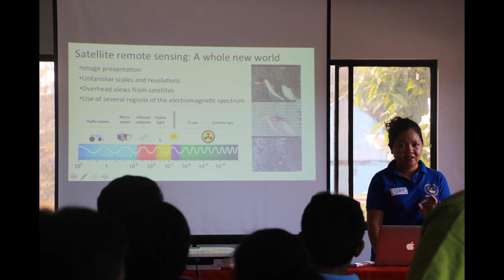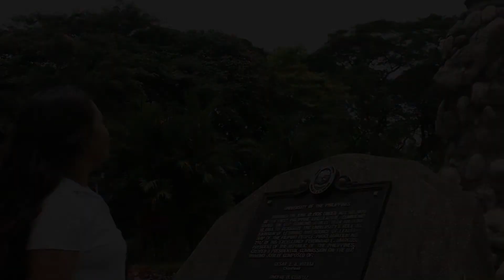Dr. Gay Jane Perez - ASEAN US Science Prize for Women 2018 finalist Philippines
Dr. Gay Jane Perez is an Associate Professor from the Institute of Environmental Science and Meteorology at the University of the Philippines Diliman. She represents the Philippines as one of the finalists for ASEAN-US Science Prize for Women 2018.